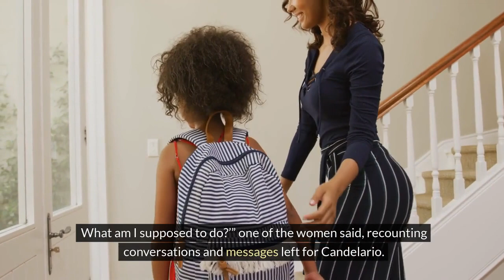TODDLER DIES AFTER MOM LEAVES HER AT HOME ALONE TO GO ON VACATION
Kristel Candelario, 31, left her 16 month old daughter home alone for 10 days.